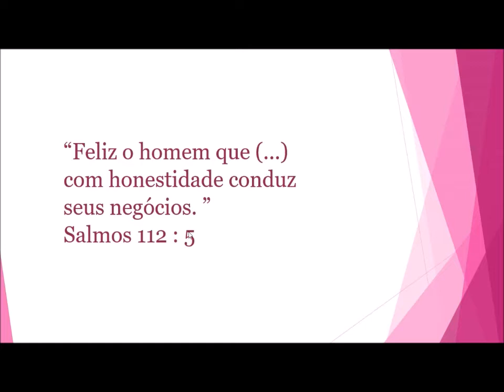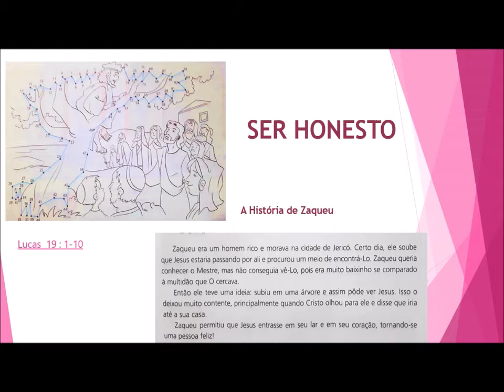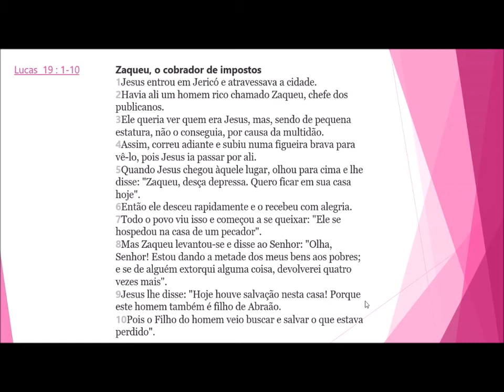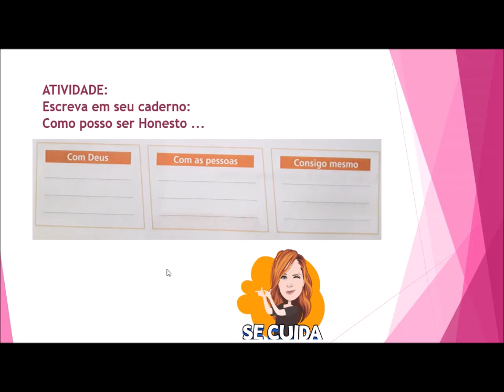5º Ano Aula De Ensino Religioso SER HONESTO 16/11/2020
Professora Carine 5º Ano Aula De Ensino Religioso SER HONESTO  16/11/2020